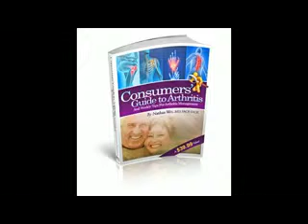Fibromyalgia | Fibromyalgia patients' pain might stem from small-fiber polyneuropathy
Fibromyalgia... think it's all in your head... it may be in your skin too
Fibromyalgia patients' pain might stem from small-fiber polyneuropathy
A report in Helio showed that almost half of patients diagnosed with fibromyalgia tested positive for small-fiber polyneuropathy, a peripheral nerve disease that might cause their chronic widespread pain, according to recent study results.
 "Until now, there has been no good idea about what causes fibromyalgia, but now we have evidence for some but not all patients," researcher Anne Louise Oaklander, MD, PhD, director of the Nerve Injury Unit at Massachusetts General Hospital's neurology department, said in a press release. "This provides some of the first objective evidence of a mechanism behind some cases of fibromyalgia, and identifying an underlying cause is the first step toward finding better treatments."
Comment: A disease that is poorly understood is finally getting some attention.